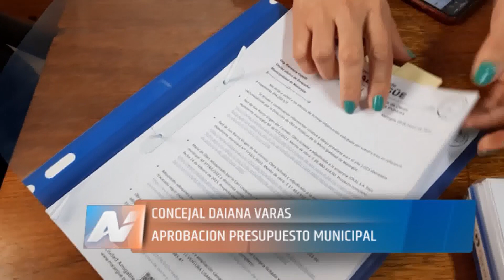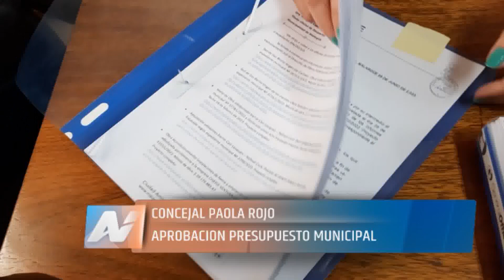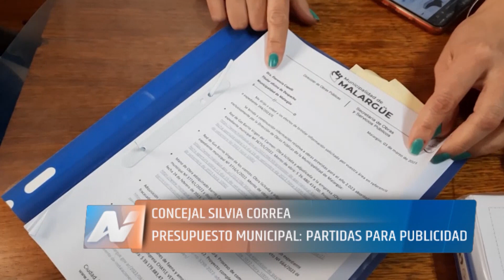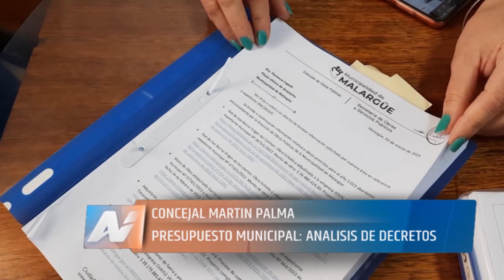Malargüe-Aprobación Presupuesto Municipal 2023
Sobre el cierre de la jornada del miércoles, el Concejo Deliberante de Malargüe aprobó el Presupuesto Municipal 2023. Daiana Varas y Paola Rojo, Vicepresidenta Primera y Vicepresidenta Segunda respectivamente, informaron cómo se abordó el tratamiento. La edil Silvia Correa por su parte  remarcó que es preciso destinar parte de los 70millones de pesos destinados a publicidad a otras carencias del departamento, y el concejal Martín Palma habló de la necesidad que tiene el cuerpo de contar, para este análisis, con los decretos comunales correspondientes.